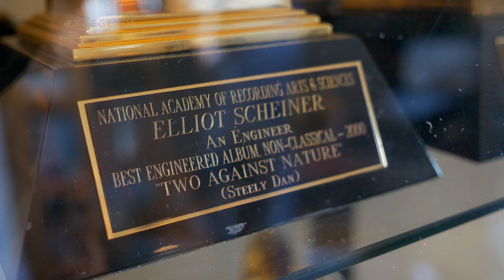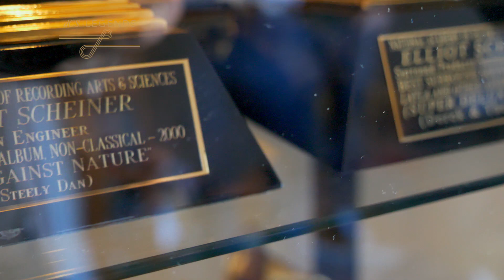dCS Legends EP:07 - Elliot Scheiner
He began his recording career over five decades ago as an assistant to the legendary Phil Ramone. Given his many talents, he quickly became a highly accomplished engineer and producer for a variety of artists, including Foo Fighters, Eric Clapton, Fleetwood Mac, Toto, Jimmy Buffett, Beck, Chaka Khan, Faith Hill, Sting, Bruce Hornsby and Van Morrison. But Elliot is best known for his collaborations with the Eagles; as well as his long association with Steely Dan.

Our exclusive interview with Elliot is available as part of our podcast series, 'The Other Side of The Glass'.

Only The Music.

dCS products are high end – a combination of world-class craftsmanship and leading-edge technology – but those who invest in dCS have the chance to experience that unique, spine-tingling moment when the world stops and there is… only the music.